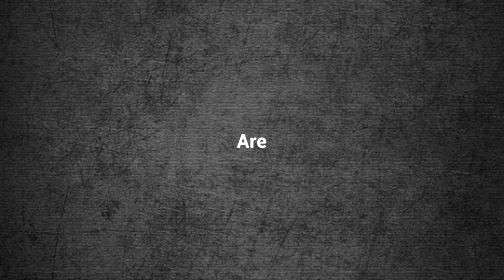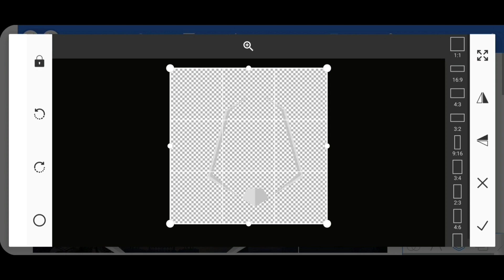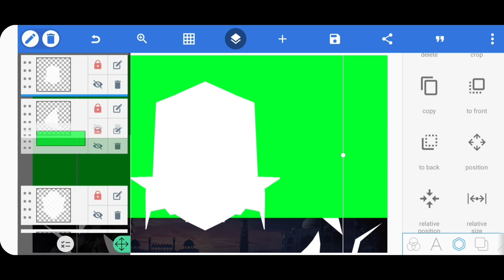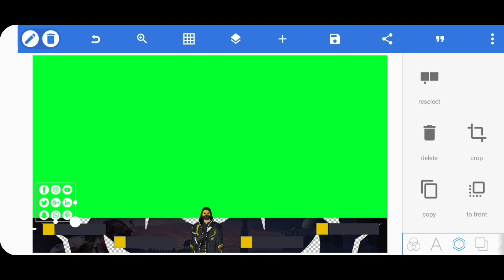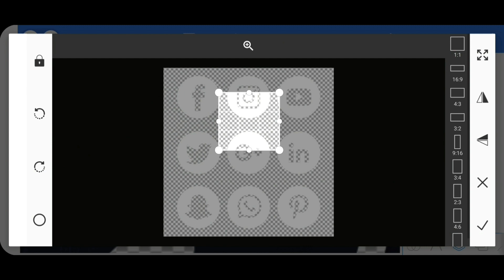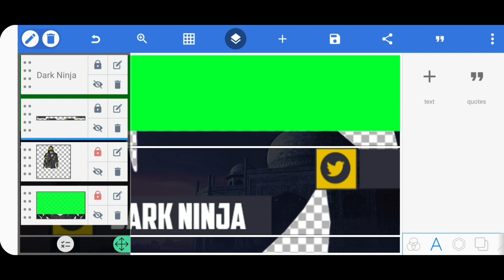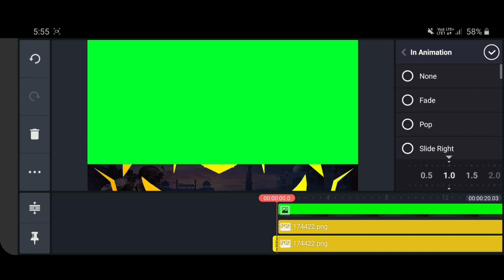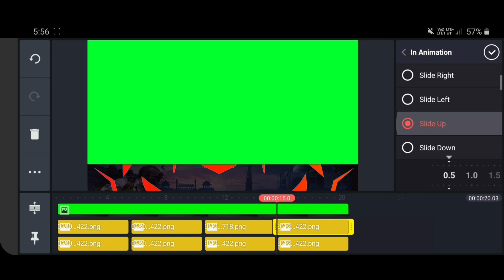Android RBG Gaming Overlay with Kinemaster and Pixellab Tutorial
If you want free to use youtube materials. You will get many free materials in all videos just for free.

I'm on Instagram as @realdarkninja

Basic Youtube Package
Pact Materials include ( with your channel name )

1. Youtube banner
2. Youtube profile picture
3. Youtube intro
4. Youtube endscreen
5. Youtube lower third
6. Youtube gaming animation overlay
7. Youtube thumbnail samples ( 5 samples )
8. Instagram profile picture
9. Twitter profile picture
10. Facebook profile picture

My Gears :

Primary Mic
Secondary Mic
LED Strip
My Mobile